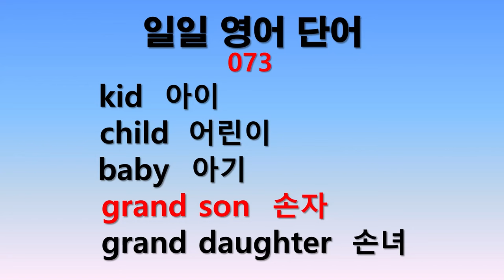일일 영어단어 073